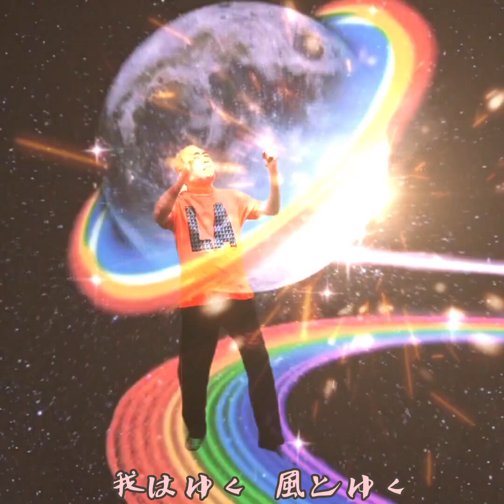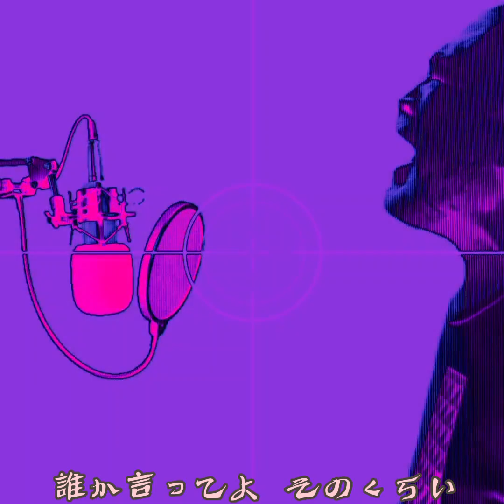「ロックンロール駄々」(2018年)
「ロックンロール駄々」
2002年くらいの作を、タバラカスのLIVEをやった勢いで？2018年に再録したもの！
駄々っ子のダダイズム！トンカジョンよラリルレレ～！
歌詞はロックンロールにて途中で放り投げた😁💫
サビ──いや、Aメロの後半だった！は変化持たせたくズッコケ調(ピンクパンサーかなんかと重なるかな？とは思ったけどロックンロールだし！)にしてウハウハ✌
録音機に内蔵されているドラムとベースの音源を使用。保吉が5～6回エレキギターを重ねている。もう、録音はチューニングやミスが多くとても大変だった。のであまりこういった録り方はしてない。珍しいものです。
間奏にリードギター入れるのだって滅多にない！ジョン気分か？(いや、そういう意味ではないよ！)味でグイグイ行く！
このギター録りはクリアーで歯切れもよく気に入っています。しかし歌入れはサッとだったなぁ。
ヘタウマ保吉。私のリードギターも聴いてちょ✌
ロックンロールということで･･･💕